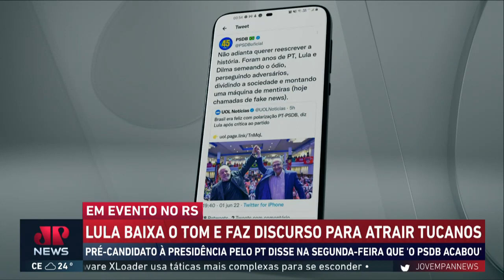Após criticar tucanos, Lula baixa tom para atrair PSDB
O ex-presidente Luiz Inácio Lula da Silva (PT) baixou o tom contra o PSDB, após repercussão negativa da declaração dele, na terça-feira, de que o partido tucano havia acabado. O pré-candidato ao Planalto elogiou o período em que a principal disputa política era entre as duas legendas.